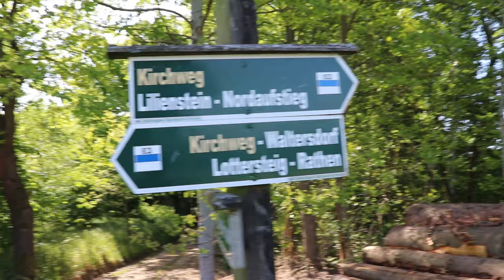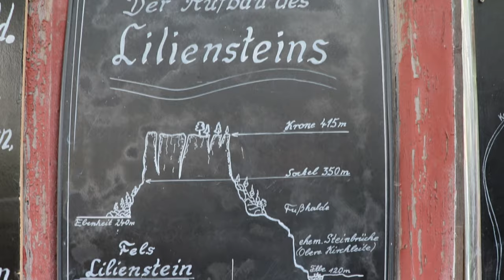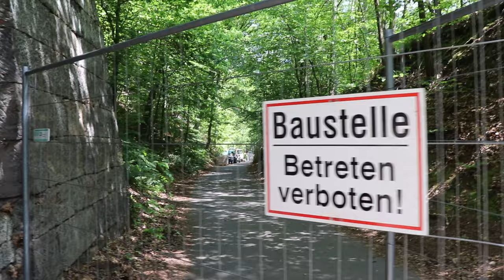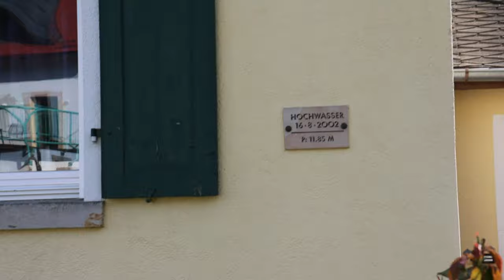Wandern zum Lilienstein|Elbsandsteingebirge|Sächsische Schweiz|autark mit Hund |Yoga an der Elbe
Ich parke am Fuße des Liliensteins und mache bei schönstem Herrentagswetter eine super Wanderung über den Lilienstein, dem Wahrzeichen der sächsischen Schweiz, bis hinunter an die Elbe. Nach einer Yoga- Pause wandere ich über Königstein zum Stellplatz an den Wildkräuterwiesen zurück.

Wie versprochen ein paar Links:
Mein Leichtzelt
Der Kocher für Cafe
Thermosflasche zur Cafepause